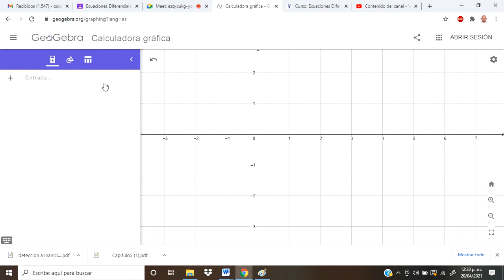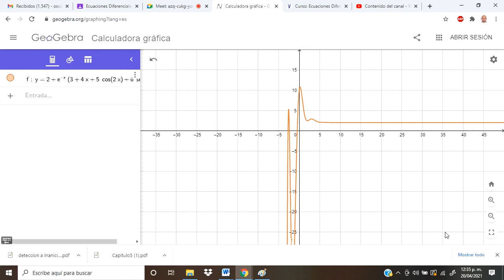Ecuaciones diferenciales Lineales 11.1